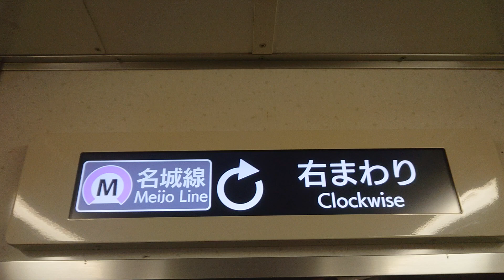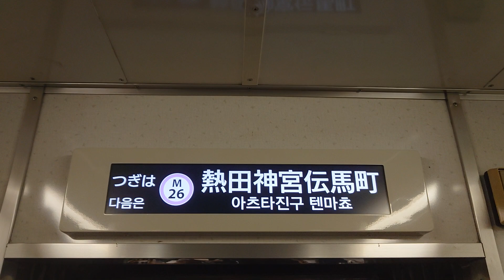名古屋市交通局名古屋市営地下鉄名城線２０００形パッとビジョンＬＣＤ日立製作所